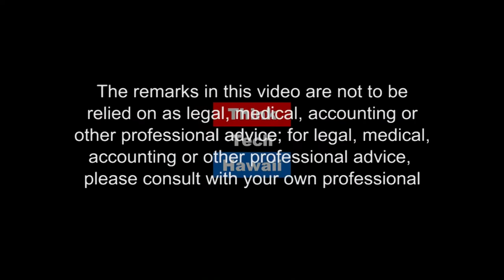Update on Kauai’s Sustainable Transportation (Hawaii, State Of Clean Energy)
Lessons Learned, What’s Coming Up.  In this episode of Hawaii: State of Clean Energy, Mayor Bernard Carvalho joins Jay Fidell and Maria Tome in the studio to give an update on the Island of Kauai's sustainable transportation.

The host for this episode is Jay Fidell.  The guests for this episode are Bernard Carvalho and Maria Tome.